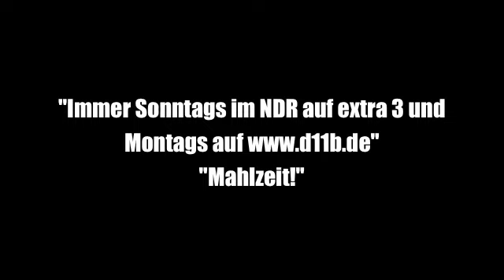Westerwelle mag es blutig! Kanzlerkantine - Folge 1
Mittagspause im Kanzleramt. Heute geht es ums Klima: das Klima in der Kantine, das Klima in der Koalition und das Klima bei der UN-Konferenz in Kopenhagen. Nur was futtert Guido denn da?